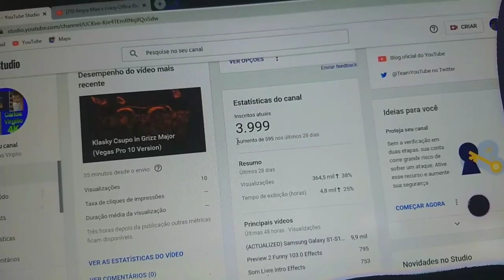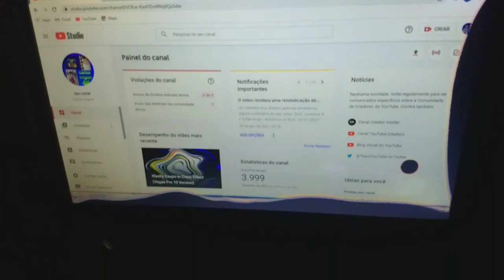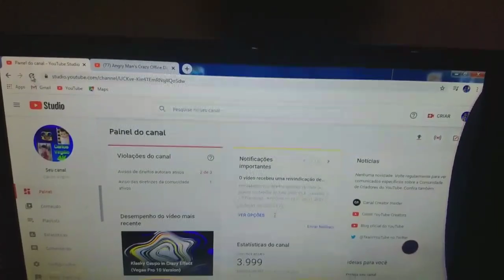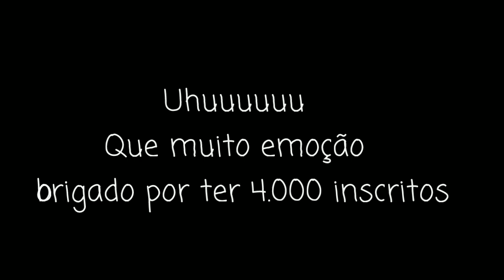Especial 4 mil inscritos que emoção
Que muito emoção.

E tchauzinho. 👐👐👐👐👋👋👋👋👏👏👏👏👏👏👏